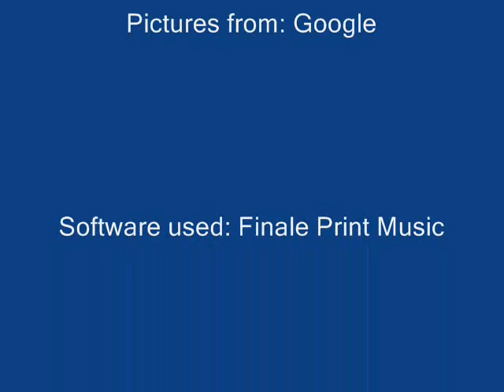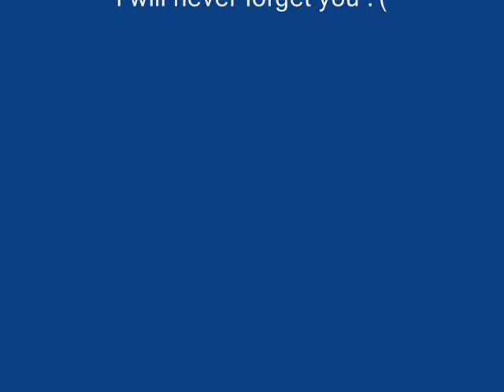Run of the Mammoths - Andrew F. Crell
This French horn trio was made to get listeners to visualize the rapid running mammoths, as they crush everything in their paths!